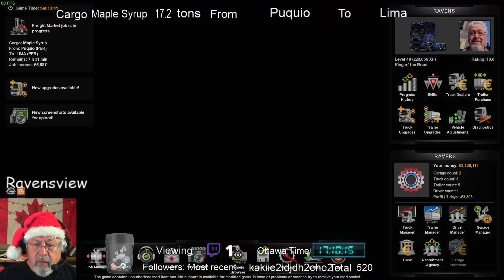ETS2 -EAA MAPA -South America -From Puquio